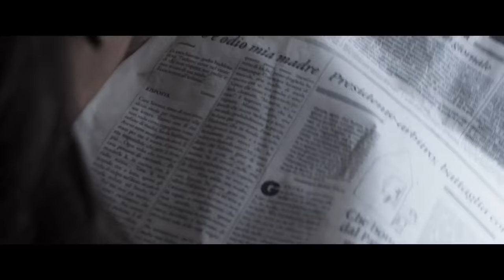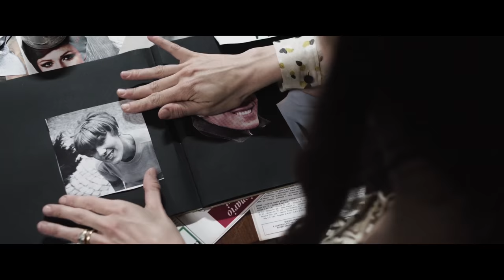Fai bei sogni di Massimo Gramellini | Clip + Trailer Compilation [HD]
Fai bei sogni, tratto dal romanzo di Massimo Gramellini "Fai bei sogni" con Valerio Mastandrea, Bérénice Bejo, Guido Caprino, Nicolò Cabras, Dario Dal Pero, Barbara Ronchi.